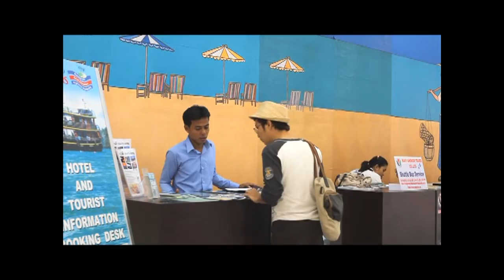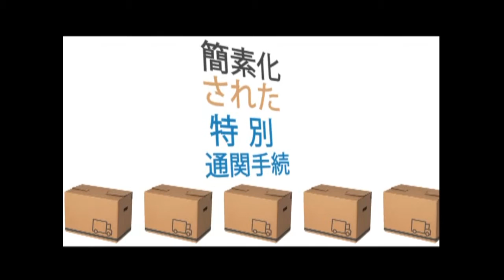SPSEZ in JAPANESE